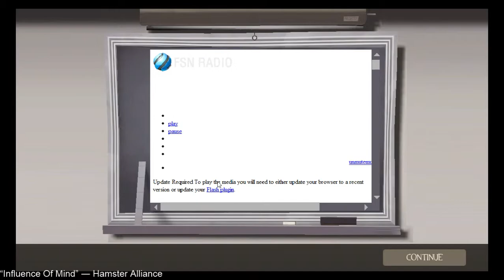MVM Rottenburg Intermediate: Heavy POV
A close round of mvm_rottenburg as a heavy. With a bit of time on this map you should get things down pat pretty easily.